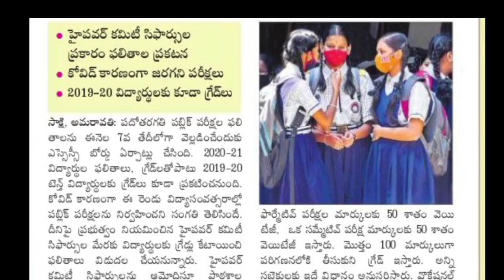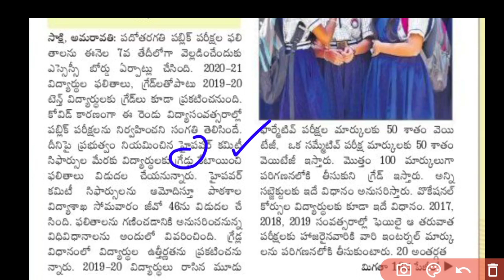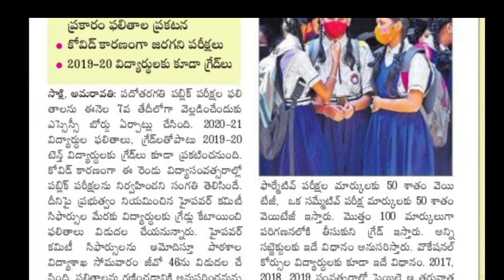Ap 10th Exam results released | AP Ssc Results | AP 10th Exams results latest news